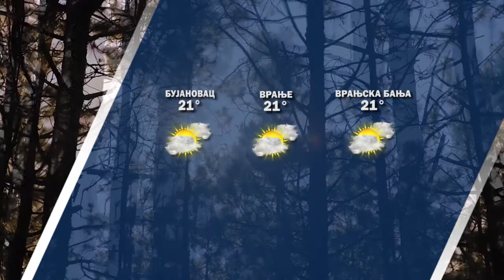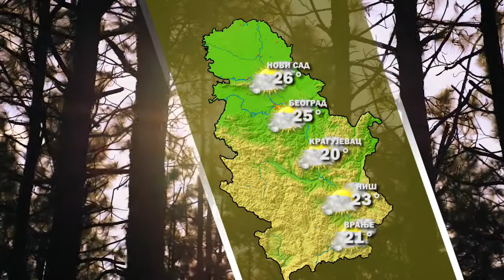Vremenska prognoza 09 06 2022